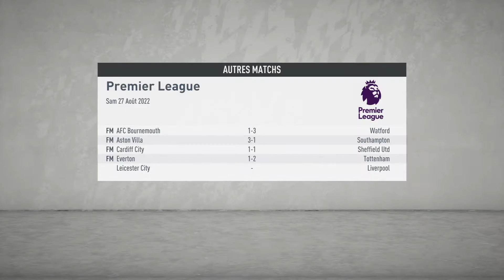Saison 4 FUMA 4ème journée Crystal Palace Vs United